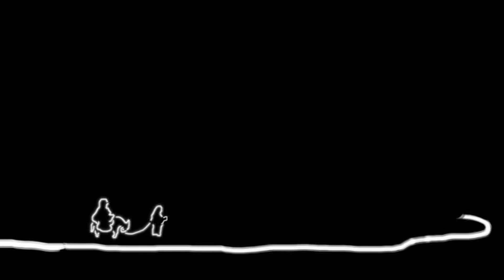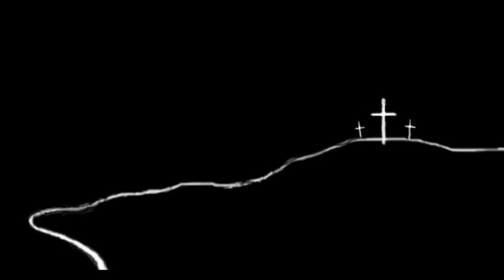Christmas Eve 2022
Thank you for joining us for our online Christmas Eve Service. May the wonder of His Love, Joy, Peace and Hope be yours today. Merry Christmas!